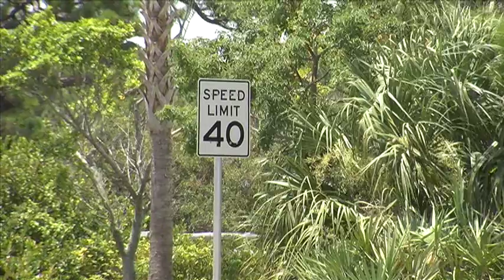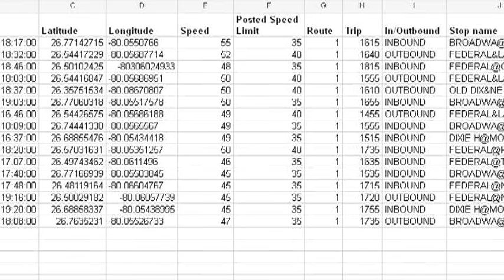Behind the Scenes: Palm Tran Buses and Speed Concerns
The WPTV-TV Contact 5 Investigators have been following this story for months: just how fast are Palm Tran buses going? In November, we found that some were going faster than the posted speed limit signs. After obtaining data from a new multi-million dollar computer system that Palm Tran has had for about two years, the Contact 5 Investigators were able to identify how fast each bus was going on Route One during a three hour period on April 25, 2012.